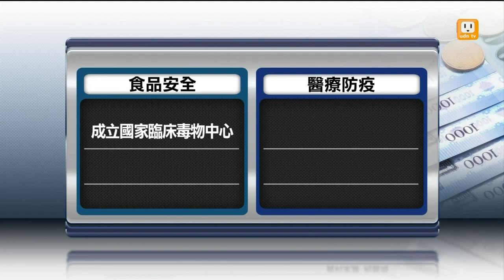【2014.07.02】房地合一稅 江揆:年底草案送院 -udn tv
中研院今天發表政策建議書，行政院長江宜樺也首度和院士一起座談，面對各界最關心的稅改議題，江宜樺表示，會依照白皮書的建議，推動房地合一，實價課稅，並且在年底前完成修法，送到行政院會審議，希望能夠落實土地的公平正義。完整內容 , FB , Twitter , G+